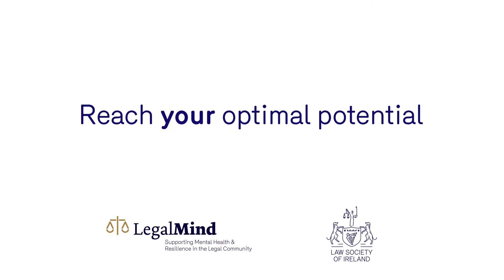LegalMind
LegalMind is an independent, confidential, low-cost mental health support for Law Society members and/or those holding a Practising Certificate. It is also available to Law School final-year trainees. The support is a permanent support based in Ireland, and is also available to dependants. It is there for you and your colleagues through any personal or professional challenges.